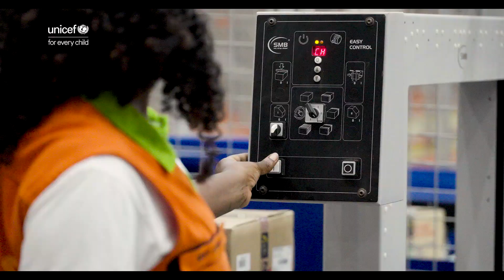UNICEF Eastern and Southern Africa regional director, Etleva Kadilli visits National medical stores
UNICEF Regional Director for Eastern and Southern Africa, Etleva Kadilli on her maiden tour to Uganda in 2023, visited the national medical stores, where @UNICEF, with GAVI funding supported the design, procurement & installation of Large Volume Cold Rooms & Walk In Freezer Rooms at the State of the Art Pharmaceuticals Warehouse in Kajjansi. In the past, UNICEF has strengthened the national immunization cold chain system, ensuring timely delivery of life-saving vaccines across the country through various interventions.